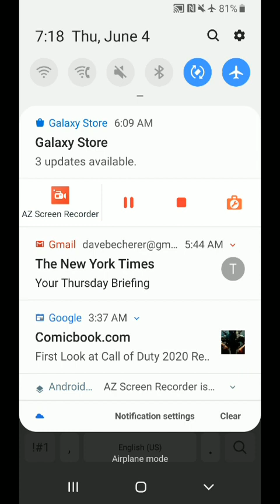The Offense of the Cross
The book, "Colossians: How God Makes Christ Everything to us" Is available for donation at the
I also have a book called "Hebrews, Shepherded into Rest" that is available on the site.